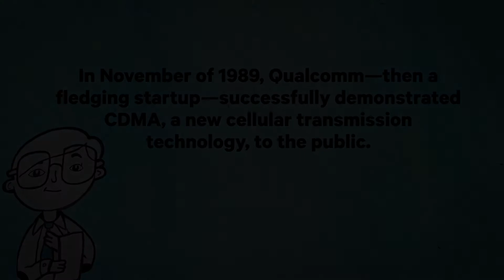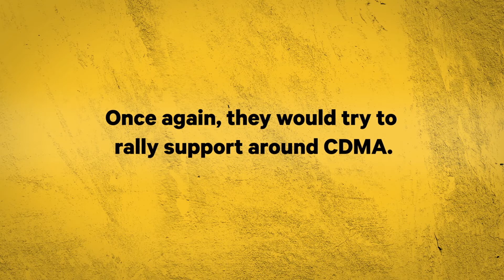Qualcomm | CDMA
Em 1989, criamos a tecnologia CDMA. Quase não deu certo, por pouco!